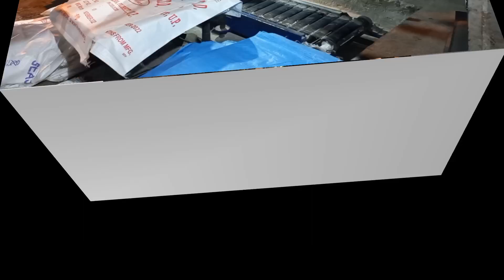!!New Vlog_ Factory me chini kaise banti hai....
Editing by Santosh ccc 😉